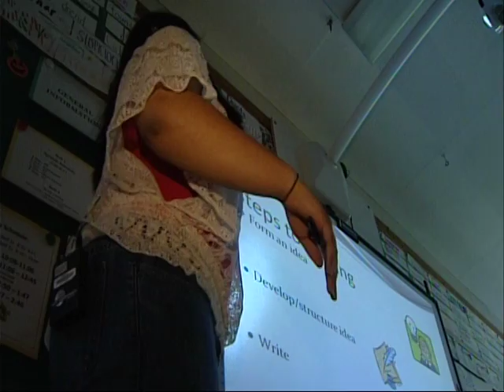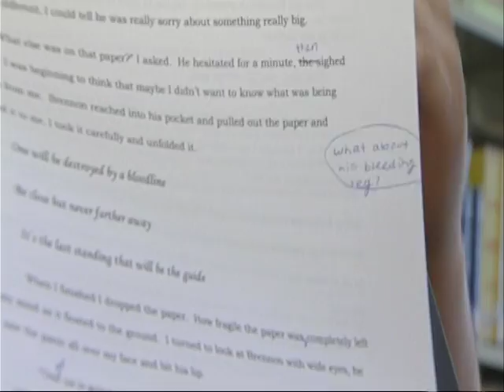Telling Her Stories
Taylor Evans is a young write with some awards under her belt.  This story follows her going back to her elementary school to talk to 6 graders about writing.